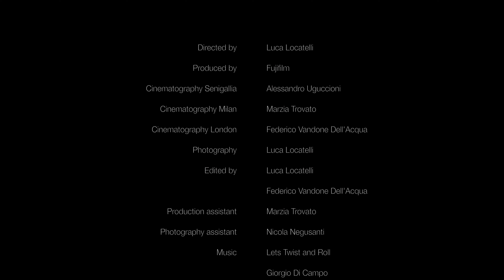[FUJIFILM] GFX 50R x Luca Locatelli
이탈리아의 사진가  Luca Locatelli가 GFX 50R로 음악페스티벌을 촬영했습니다.